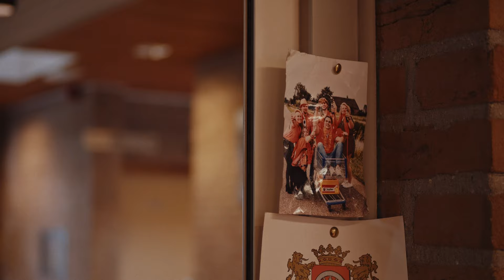"DE BRUILOFT"| DORPSGEHEIM #4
Terwijl Angelique & Olivier hun bruiloft vieren, zijn er meer exen dan stelletjes aanwezig. Isabella, Lucas, Emma , Thomas en Ashley in 1 ruimte, kan nooit goed gaan.
Op de hoogte blijven van alles?
CAST
Nikki -Amy Lukassen
Emma - Esmee de Groot
Dylan - Bailey Meulman
Isabella -  Anouk Ruiter
Lucas - Kei Veenstra
Thomas - David Stekkinger

Ashley - Aranka Tjalsma
Tara - Melissa Blaauwendraad
Mara - Meraja Donker
Angelique - Marije van der Made
Olivier - Bakir Shawky
Rebecca - Larissa Bianchi
Brian - Pim van Pagee
Sander - Germ Bot
Oma Mien - Yvonne Schaap
Oma Verboon - Joke den Besten
Rosalie - Angelina den Besten
Suzanne - Janet Brandt
Maarten - Ton Ruiter
Sophie - Anna Brandt
Lina - Zunayra de Vries
Joyce - Saadet Centinkaya
Meneer de Winter - Jerry Armah
Marie-Louise - Rhonda da Graca
Monica - Dorothé Schretlen
Jonge Vera - Kim Vianen
Jonge Esther - Lindy Nijhuis
Jonge Hans - Castor Magis
Jonge Maarten - Ivo Plompen
Jonge Rosalie - Roos Groenen
Jonge Suzanne - Mellany de Ronde
Jonge Sander - Jeroen Brouwer
Jonge Patrick - Yassin van Veenendaal
David - Rick Vosse
Willemijn - Reve Vischer
Vera - Agaath Visser
Suus - Lisa Dam

CREW
Regie - Susanne Hagen & Ruben van Barneveld
Scenario - Esmee de Groot
Producent - Esmee de Groot
Productieleider - Doutsje de Boer
Opnameleiders - Yassin van Veenendaal, Bas Bauer, Mick Smits, Muus Veldkamp, Nina Suijkerbuijk, Nils Swibben, Cendy Dierdorp, Yara Schröder, Lindy Nijhuis, Louise Wichman

Figuratie begeleiding - Benthe Smit

Director of Photography - Jesse Post
Camera assistenten - Thomas Helmigh, Britt Beckers, Britt Reijners, Job Sanders, Joran Klooster, Julie Philipse, Michelle van der Plas, Oscar Westrup, Sam Vroom, Mart Krist

Geluid op set - Gido Rikken, Riko ‘t Gilde, Mellany de Ronde, Robin de Jongh, Janneke Robers, Onne Roncken, Matthijs van Esveld, Emmi van Schoot, Bruni van den Biggelaar, Meike Schaapsveld, Twan Verboom, Zaz Lehr, Mike Glebbeek

Gaffer - Olivier van der Meulen, Thomas Helmigh, Michelle van der Plas, Robin van Klaveren
Belichters - Britt Beckers, Paula Hankes, Riko ‘t Gilde

Art Director - Zuma Pleijzier
Art assistenten - Ilse van Broekhoven, Vivian van Enkhuizen, Lara Klebers, Janneke Robers, Sarah van der Pers

Make-up - Marinde Hendricks, Melissa Joans, Bianca, Sanne van Voskuilen

Catering - Corine de Groot

Editors
Afl 1 - Susanne Hagen & Alya Williams
Afl 2, 3 - Britt Beckers
Afl 4, 5 - Keno Aladjuz
Afl 6, 8, 9, 10 - Susanne Hagen
Afl 7 - Mellany de Ronde
Teasers - Keno Aladjuz

Color grading - Guus Heemskerk
Sound design - Onne Roncken
Foley artist - Loran Keuning
Componist - Áron Gunst

Visual Effects: Tom van Zutphen

Graphic design - Sarah van der Pers, Sam Vermeulen

Fotografie- Rosalie Oosterom

Dorpsgeheim is een productie tot stand gekomen vanuit crowdfunding en particuliere sponsoring.

Copyright Esmee de Groot

Bovenkerk, Care&Beauty drogisterij Meerkerk, Creatief wonen